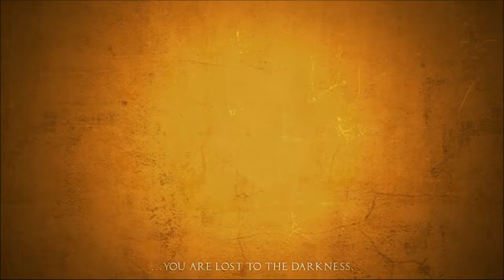Apotheon - The Stabbiest Side-scroller - Part 1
Apotheon is fun but I don't know what it means. Maybe it means stabbing? Maybe it means hitting lanterns and covering oneself with the napalm within?